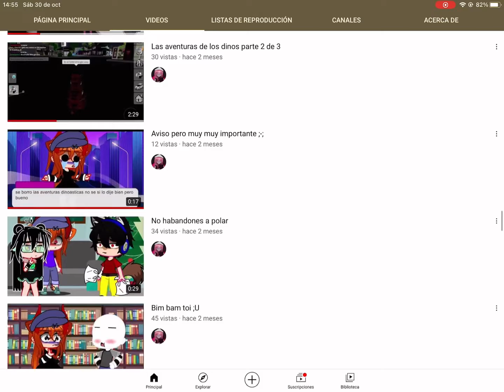:( el grupo de animalitos :(((